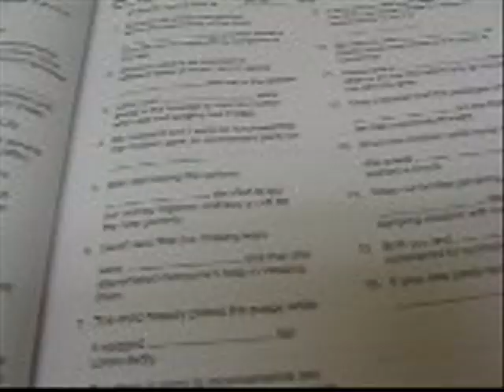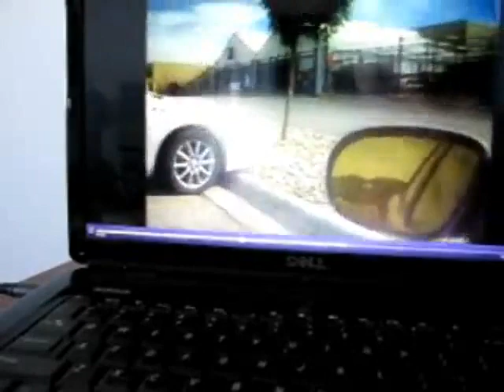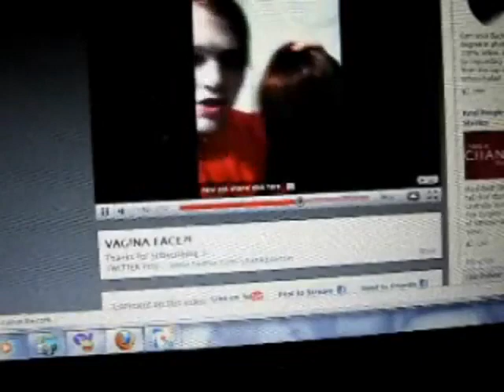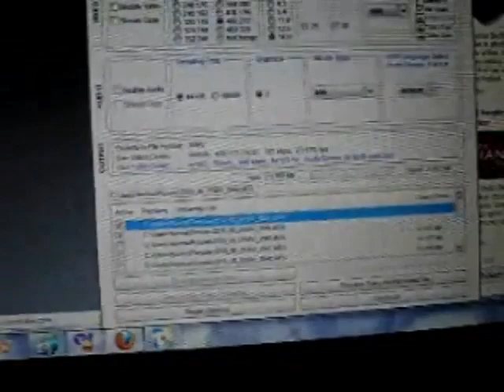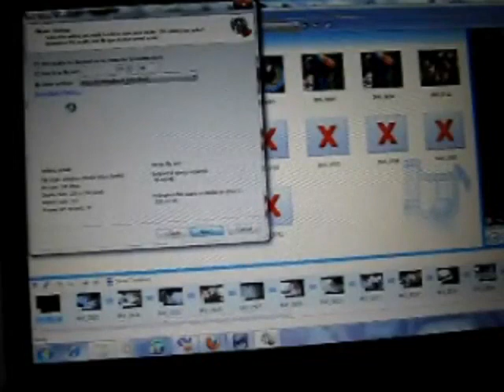Wednesday, September 01st, 2010 (Nornna's Vlogs)